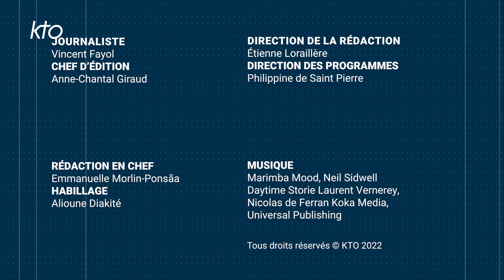"Les mystères de Pauline" Un spectacle sur Pauline Jaricot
Pauline Jaricot, une lyonnaise au service des missions étrangères. Béatifiée en mai 2022, la fenotte est mise à l'honneur par l'association Pauline 2022 dans ce spectacle joué à Saint-Nizier. Sa conversion, son oeuvre, et sa fin modeste y sont représentés par les paroissiens de cette église lyonnaise, du 3 au 12 novembre.